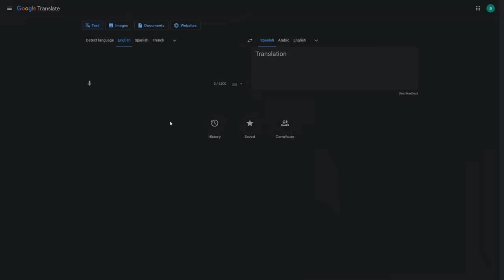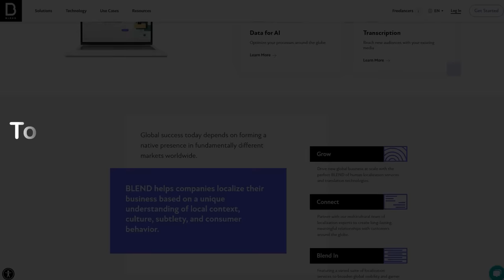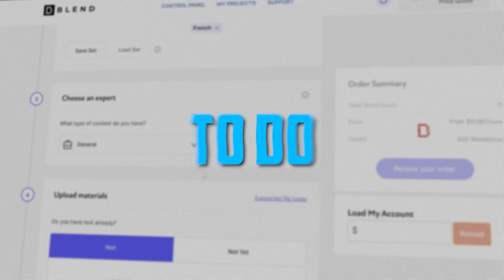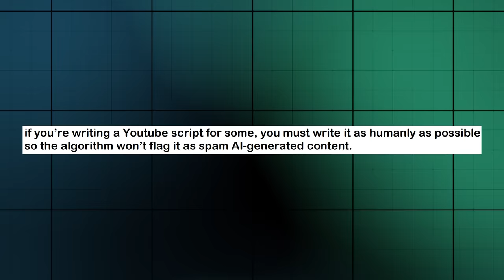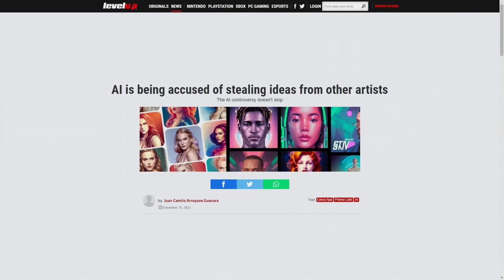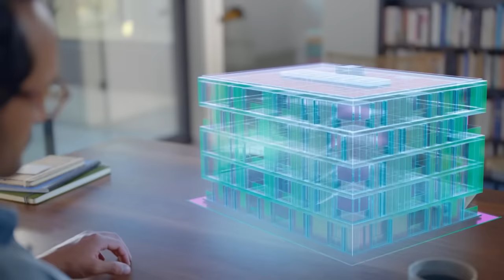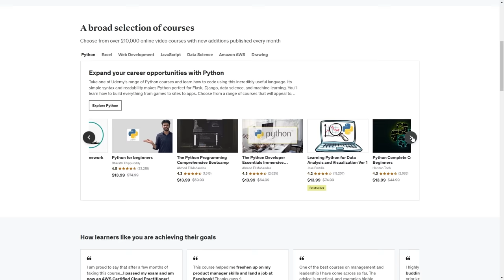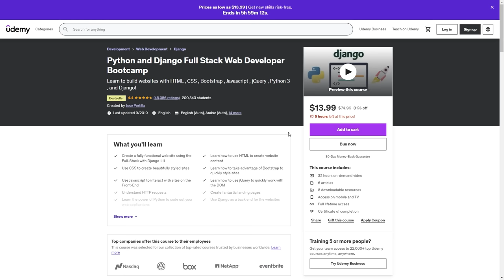4 EASIEST AI Side Hustles To Start in 2023 Work From Home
As an AI data analyst, you'll use machine learning algorithms to extract patterns, trends, and valuable information from datasets.
Each of these AI side hustles offers opportunities to tap into the growing field of artificial intelligence, and they can be initiated and managed from the comfort of your home. Remember to continually upgrade your AI skills, stay updated on industry trends, and deliver quality results to succeed in your chosen side hustle.

📌𝐓𝐈𝐌𝐄𝐒𝐓𝐀𝐌𝐏𝐒:
00:00 - Intro
01:29 - Number 1
03:07 - Number 2
04:39 - Number 3
06:50 - Number 4

🍁 𝐀𝐁𝐎𝐔𝐓 𝐈𝐧𝐜𝐨𝐦𝐞𝐗𝐜𝐞𝐥𝐞𝐫𝐚𝐭𝐨𝐫𝐒  🍁
IncomeXceleratorS is a financial education channel focusing on passive income strategies to help viewers achieve financial independence. Our videos provide valuable information on different ways online for a person to earn a passive income, and we strive to help our viewers find the necessary information they need to achieve their financial goals.